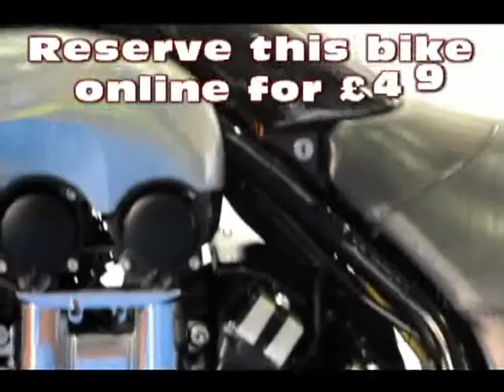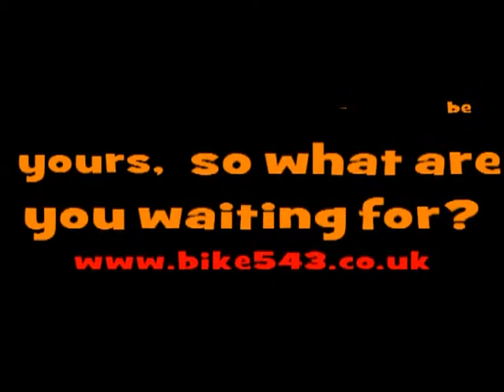Yamaha Vmax Full Power For Sale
UK Delivery to your Door - 7 Day Money Back Guarantee! Part eXchange welcome visit us 7 days a week Speak to or Text our Advisors on 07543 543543
Every effort has been made to ensure the accuracy of the above information but errors may occur. Please check with our sales advisors.